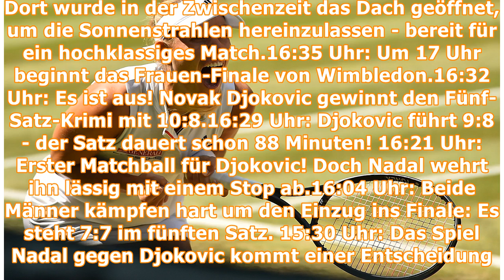Wimbledon-Finale im Ticker: Kerber gewinnt zum ersten Mal in London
Angelique Kerber gewinnt zum ersten Mal Wimbledon. Wie das Finale gegen Serena Williams lief, können Sie hier im Ticker nachlesen. Angelique Kerber stand zum zweiten Mal nach 2016 im Finale von Wimble...